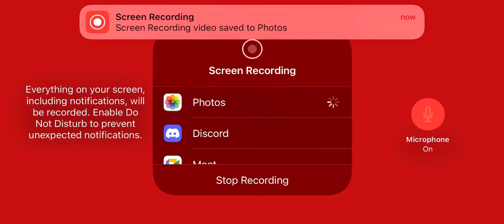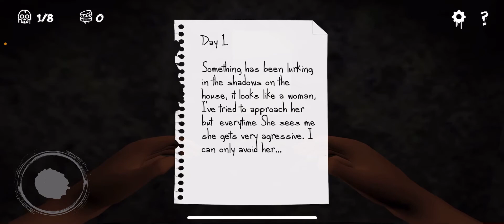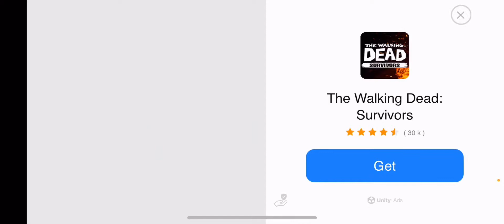Entity is the most ANNOYING game I’ve played